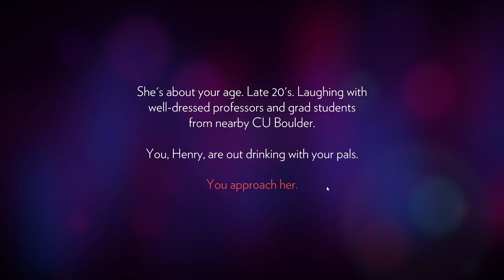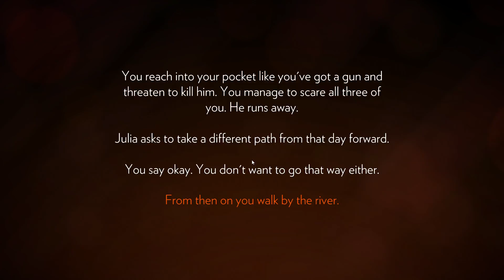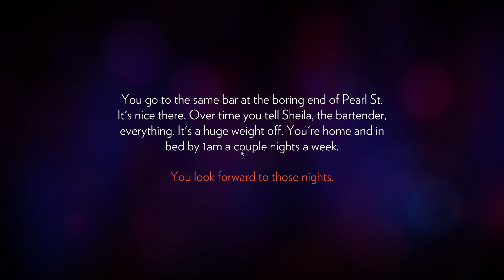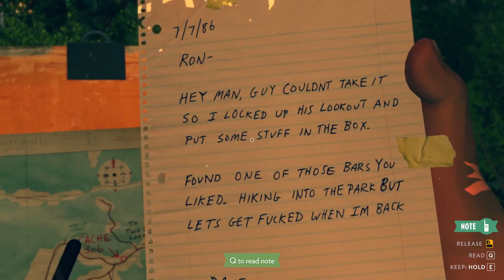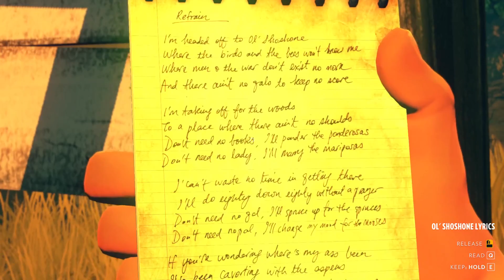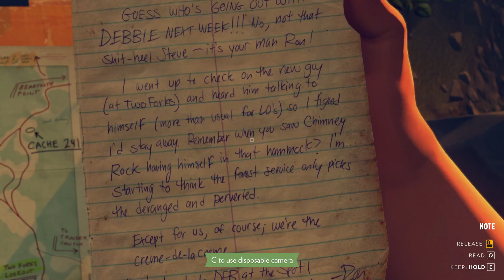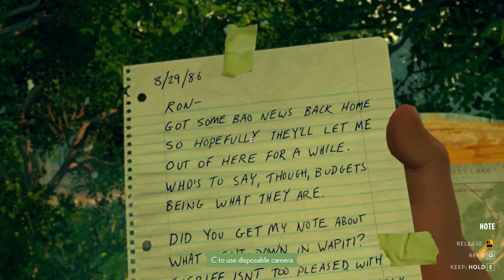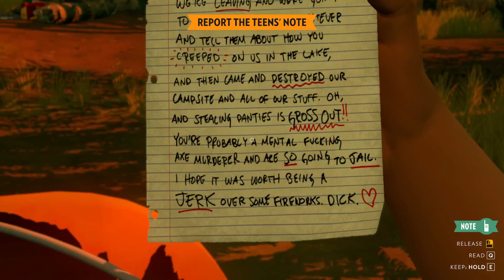Firewatch playthrough. Pt1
As recomended by some mates.